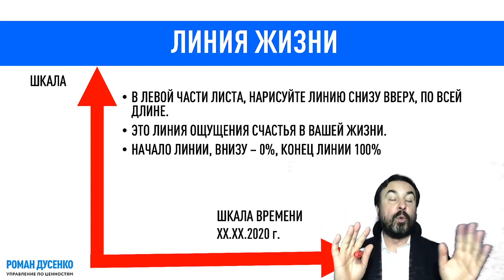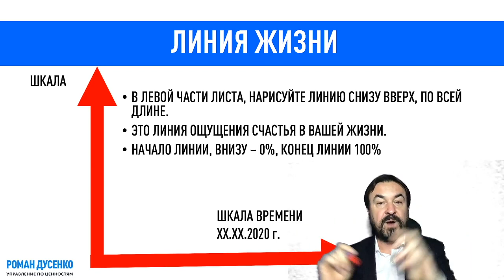АНАЛИЗ ПРОШЛОГО.ВЗЛЕТЫ И ПАДЕНИЯ. КАК ИСПРАВИТЬ ОШИБКИ В ЖИЗНИ. МЕТОДИКА И ПИСЬМЕННАЯ ПРАКТИКА